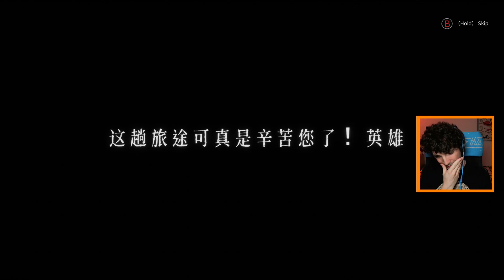Frigide - Warm Snow #09 - Let's Play FR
Où on a du mal à l'allumer.

Si tu veux participer au Rogue Show (diffusions en direct) cela se passe sur Twitch :

Et pour te tenir au courant des news de la chaîne, ça se passe sur Twitter :

Ce comportement n'est pas encore bien expliqué par l'état actuel de la science.